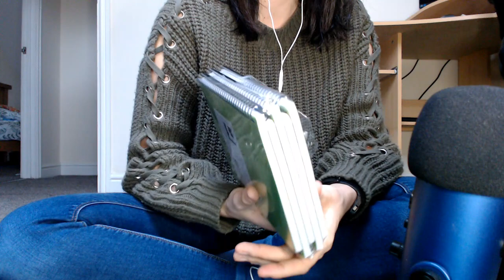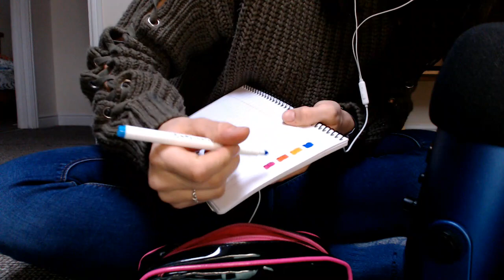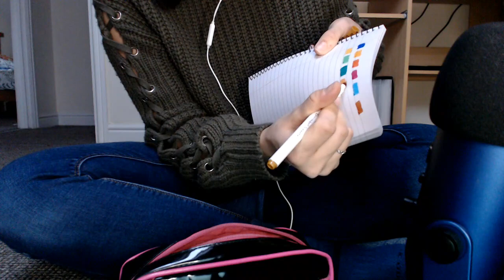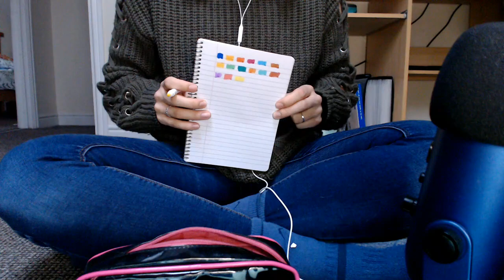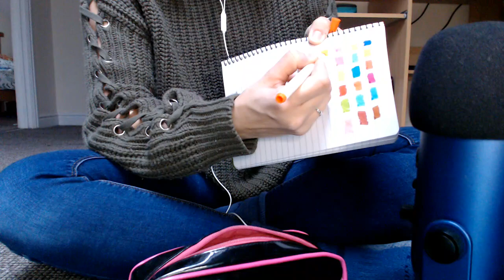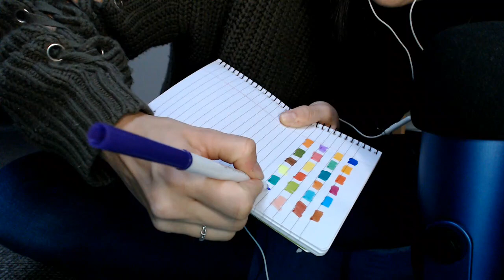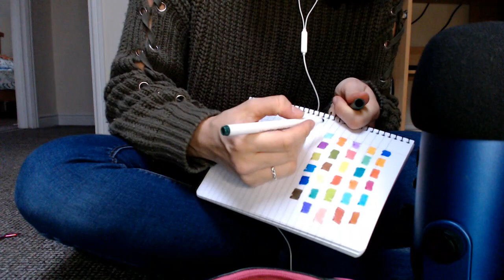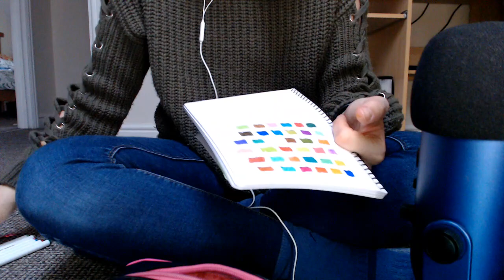ASMR - Pencil case rummaging, whispers and color swatches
Hey Guys!

I hope we are all well :)

Here I am just rummaging through my old pencil case and testing some old pens. Turns out they all worked well after all but it was still fun to make!

I am working on my whisper and how the mic picks up sounds here, still learning and having a good play!

Wishing you all well, happiness and safety in the new year! Enjoy!